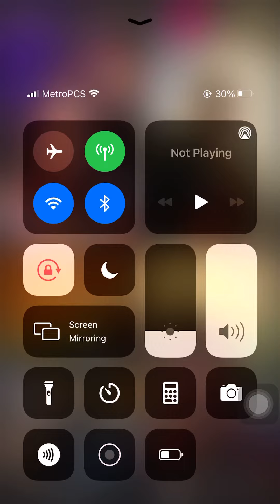Wyezy on instagram live going off on island boys 2022